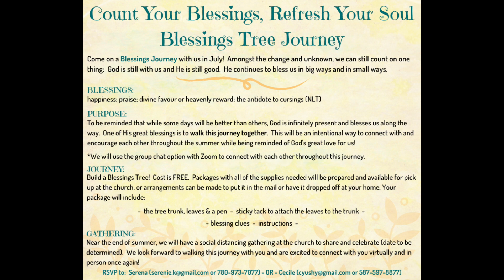Sturgeon Alliance Church // Women's Ministry Announcement // The Blessing Tree